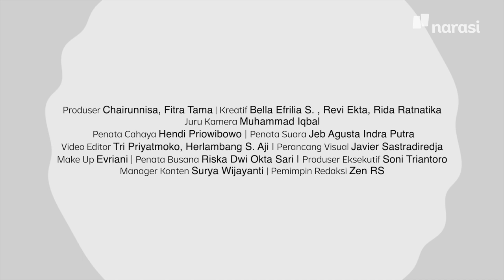Cara Menegur Orang yang Paling Pas seperti Apa, Abiku? Ini Kata Abi Quraish | Shihab & Shihab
Pernah enggak, niat hati menegur tapi malah bikin baper dan salah paham?

Kata Abi Quraish Shihab “Harus pandai-pandai menempatkan teguran itu. Kalau orang itu kamu tidak kenal, maka cari tahulah lebih dalam. Boleh jadi ada sesuatu yang kamu tidak ketahui, yang menjadikan dia melakukan itu,”

Teguran itu nasihat dan ketulusan.

Yuk, simak selengkapnya dalam Shihab & Shihab “Cara Menegur Orang yang Paling Pas seperti Apa, Abiku? Ini Kata Abi Quraish”.

(Narasi)